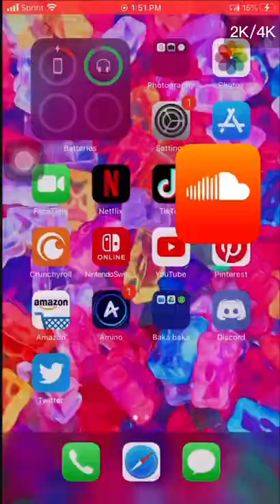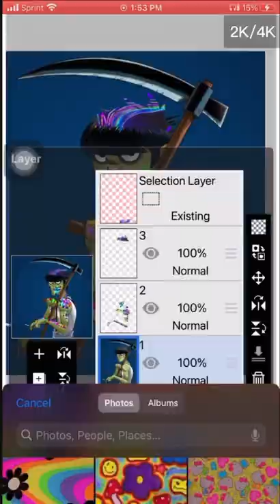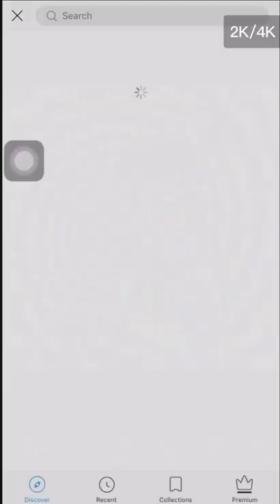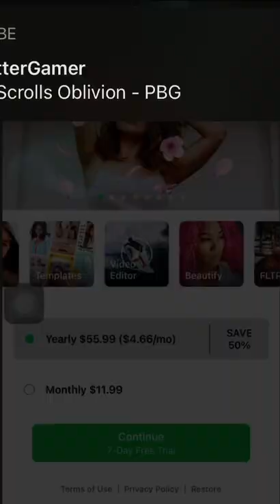Gorillaz murdoc edit